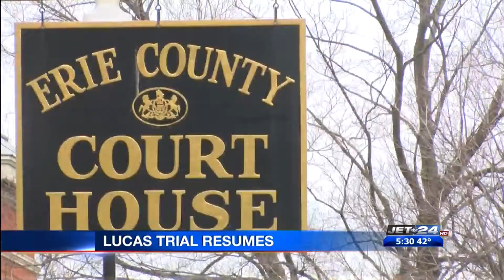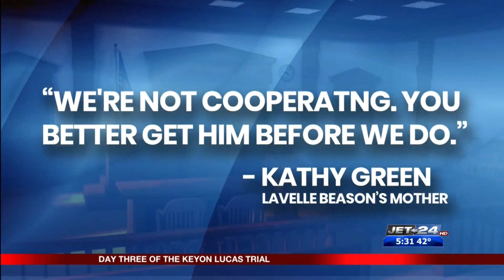Trial of 17-year-old charged with homicide continues